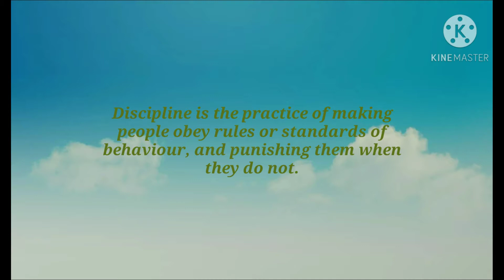Discipline of the Child